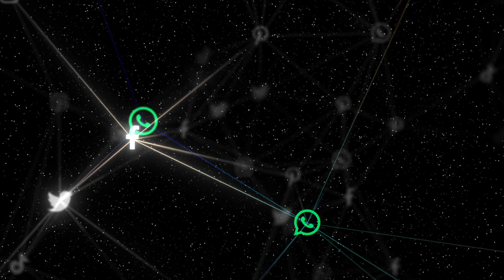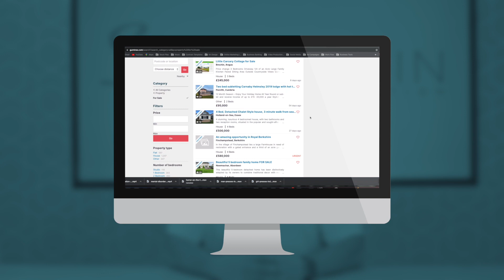Finding Direct to Vendor Off Market Property Deals | Saj Hussain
Most people will look for property deals either on Rightmove, Zoopla, their local estate agent or if they are feeling really brave they might look at a property auction. After 15 years of being in the property business, I have discovered some of the best property deals are not marketed on the open market. In this video, I talk about property strategies you can use to get access to that elusive off market property deal.

0:00  Intro to How to find direct to vendor off market property deals
0:52 - Difference between on market and off market property deals
2:20 - How to work with other property professionals to explore off market deals
8:09 - Marketing to direct to vendors for off market property investments
13:00 - How to get the word out to the wider property business community

If you have a question you want me to answer, then please put it in the comments section.

x-x-x-x-x-x-x-x-x-x-x-x-x-x-x-x-x-x-x-x-x-x-x-x-x-x-x-x-x-x-x-x-x-x-x-x-x-x-x-x-x-x-x-x-x-x-x-x
x-x-x-x-x-x-x-x-x-x-x-x-x-x-x-x-x-x-x-x-x-x-x-x-x-x-x-x-x-x-x-x-x-x-x-x-x-x-x-x-x-x-x-x-x-x-x-x

There are 2 ways that I can help. Either, by showing you what I do so that you can do it for yourself or you can invest with me for a great return on investment and let me do all the hard work.

Get Mentored By Saj:
If you want to achieve your property goals with the support of an experienced property mentor, then my Inner Circle Mentoring programme is probably just what you need.

x-x-x-x-x-x-x-x-x-x-x-x-x-x-x-x-x-x-x-x-x-x-x-x-x-x-x-x-x-x-x-x-x-x-x-x-x-x-x-x-x-x-x-x-x-x-x-x